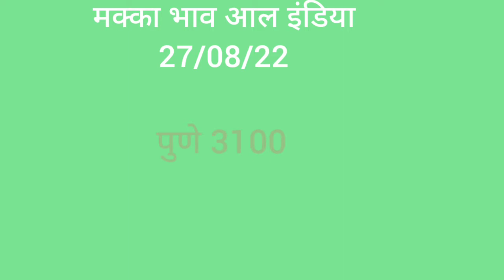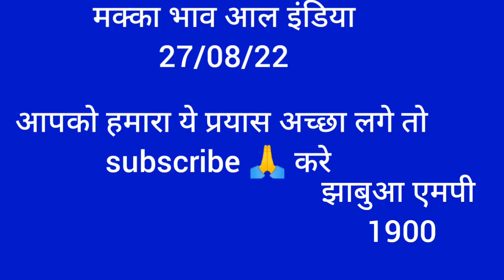मक्का भाव आल इंडिया 27/08/22